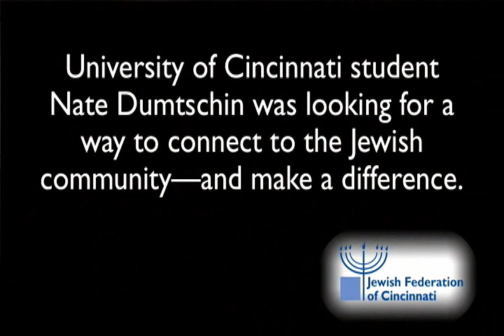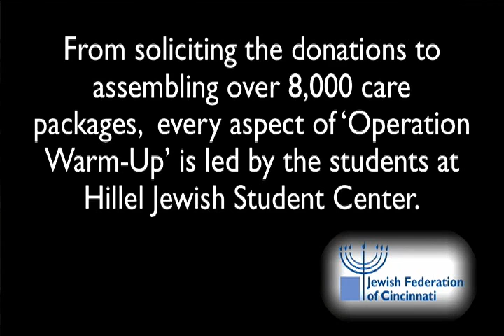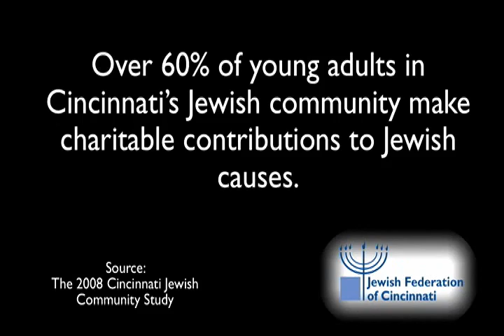Meet Nate and Be Inspired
Nate Dumtschin, a student from the University of Cincinnati, wanted to connect to the Jewish Community and make a difference. He took a leadership role in the Hillel Jewish Student Center's "Operation Warm-Up."

"There are no words to describe the feelings that you get when you help someone, just a normal everyday person, in something as simple as medicine, clothing, blankets, books, or food."

Today, Operation Warm-Up has grown from distributing 200 care packages to over 8,000, and engages over 200 volunteers every year.

"This program is not only important to the thousands of recipients that receive the packages. It is a perfect example of how the students can be involved in Tikkun Olam, and, more importantly, how we can repair the immediate surroundings and communities that we live in."

The majority of Jewish young adults indicate that making the world a better place is a very important aspect of their Jewish identity.

- 78% of Greater Cincinnati Jewish young adults want to increase their Jewish Connections.*

- In six years, 168 Mitzvah Challenge participants (B'nai Mitzvah age) donated $121,540 to organizations in Cincinnati, Israel and around the world.

- About 400 Jewish young adults have participated in social action projects through the Young Adult Division of the Jewish Federation of Cincinnati (YAD).

* The 2008 Cincinnati Jewish Community Study

The Jewish Federation of Cincinnati supports social action projects that make our community a better place to live.